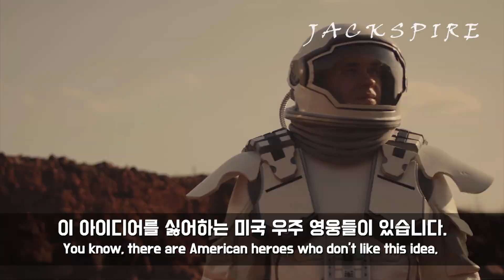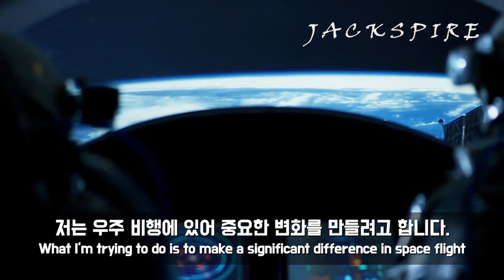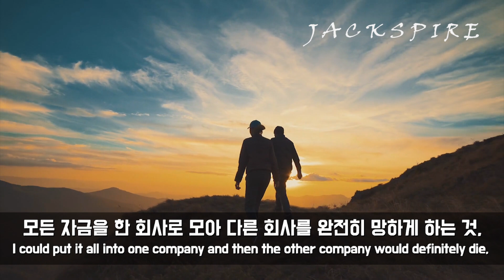일론 머스크를 눈물 짓게 만든 질문 【동기부여】ㅣ한영자막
미국의 첫 민간 우주기업인 스페이스X는 최근 팔콘9를 성공적으로 발사하면서 전 세계의 이목을 끌었습니다. 하지만 성공적인 발사를 하기까지 수 많은 실패를 경험했는데요. 일론 머스크의 인터뷰를 통해 그의 기업가 정신을 만나 보세요.

    (쿠팡 파트너스의 일환으로 해당 링크를 통해 구매가 이루어진 경우,
     일정의 수수료가 편집자에게 지급될 수 있습니다.)